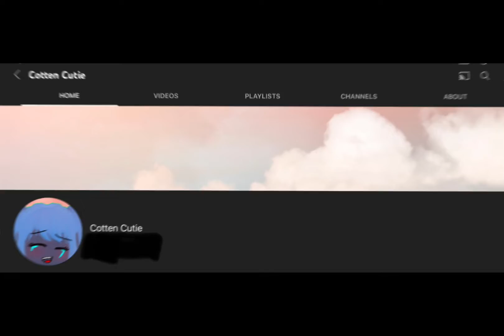MY NEW INTRO